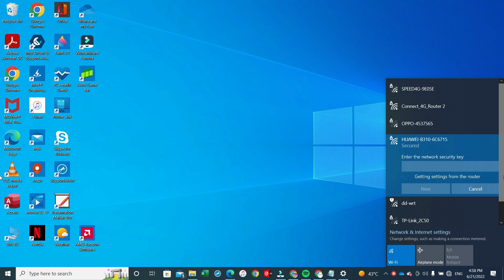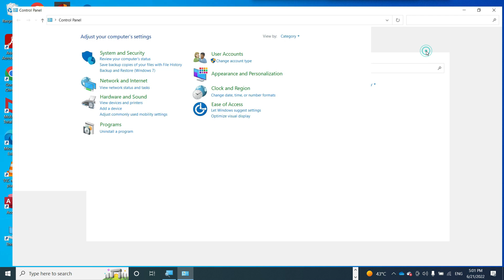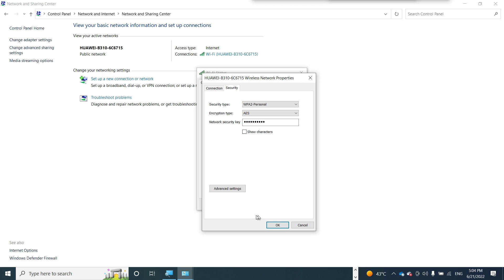How to Find wi-fi password 100% live l kisi bhi wifi ka password kaise pata kare without connected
So besides typing in the password manually, a guest can simply push the WPS button located at the back of the router. WPS is a very common way to connect to WiFi without password for a home or a small environment. Since people outside the building have no means to physically access the router, it closes the gap to steal the WiFi without password

Related searches
100% Wifi ka password kaise dekhe
check password of connected wifi
how to connect wifi without knowing password
any wifi connect without password
hacking into wifi without password
how to use locked wifi without password
where is my wifi password located
find any wifi password free
how to find any wifi password
kisi bhi wifi ka password kaise pata kare without connected
kisi ke phone me connect wifi ka password kaise pata kare